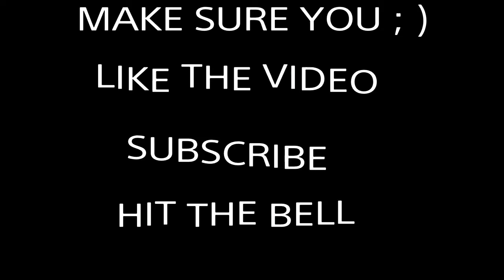*NEW* BEST JUMPSHOT ON NBA2K21 AFTER PATCH 4 STRAIGHT GREEN | BEST CUSTOM! BEST BUILD NBA2K21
*NEW* BEST JUMPSHOT ON NBA2K21 AFTER PATCH STRAIGHT GREEN | BEST CUSTOM! BEST BUILD NBA2K21
Official Truly Mir Video of: